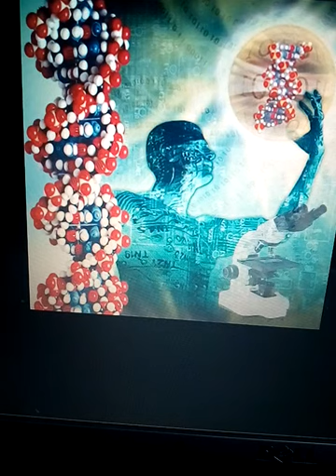ПРАКТИКА осознанного пробуждения спящего сознания своей светоносной материи тела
ПРАКТИКА ОСОЗНАННОГО ДЫХАНИЯ

НАСТРОЙ.

Подумайте о том,что вы находитесь в Невидимом Океане Света- Жизни Любви,в утробе Вездесущей Матери-Отца.
Капля-Искра Света Жизни Любви,находится в ядре каждой клеточки.
В момент зачатия в утробе физической матери, материального тела для Капли-Искры,вы получили инструмент,соединяющий Каплю-Искру внутри вас с Океаном Света-Жизни Любви,в котором вы родились в форме человеческой.Легкие.И с первым криком этот инструмент включился и каждое мгновение жизни вашей он соединяет вас с Невидимым Океаном Света-Жизни-Любви.

Только вы на это не обращали внимание.Космический закон таков:на что человек обращает внимание внутри себя,то в нем усимливается и начинает проявлятся во вне.
ВНИМАНИЕ ЧЕЛОВЕКА-ЭТО ПРОЯВИТЕЛЬ ЭНЕРГИЙ В НЕМ.

1.устройтесь поудобнее, прислушайтесь к себе, почувствуйте себя, свое тело.Дышите легко и свободно так как дышали до этого, но все свое внимание сосредоточьте на воздухе, который Вы вдыхаете.Подышите .
Прислушайтесь снова к себе, почувствуйте свое тело, клеточки.
Спросите себя:»есть ли изменения внутри меня?»отметте их мысленно.

2. делаем вдох, задерживаем дыхание, внутренний взгляд направляем на точку между бровей ( третий глаз ), задержали дыхание пока комфортно, затем выдох и снова вдох и задержали свое дыхание, направив внимание на точку между бровями. Повторяем эту практику 3 раза. Затем дышите ровно спокойно, как дышали перед этим, наблюдая при этом состояние своего тела. Итак, отметьте изменения что произошли в Вашем теле.

3. Сделайте глубокий вдох и медленный выдох, задержали дыхание, сконцентрировали свое внимание на сердечной чакре. Не дышим пока комфортно, прислушиваясь к своему сердцу, и
снова вдох-выдох, задержка дыхания, концентрация на сердечной чакре, и так 3 раза, не дышим пока комфортно и после этого вновь дышите спокойно, как дышали перед этим.
Прислушайтесь к своему телу.
Возможно в сердце Вы почувствуете тепло, это и есть энергия Вашей Высшей БОЖЕСТВЕННОЙ Сути и Вы ее сейчас чувствуете в каждой клеточке.
ЧУВСТВОВАТЬ- ЭТО И ЕСТЬ ЗНАТЬ. ДОВЕРЬТЕСЬ ОШУЩЕНИЯМ КЛЕТОЧЕК СВОЕГО ТЕЛА.
НЕОБХОДИМЫМ УСЛОВИЕМ ДЛЯ ПРОБУЖДЕНИЯ ОЗДОРОВЛЕНИЯ ВАШИХ КЛЕТОК,ДЛЯ АКТИВИЗАЦИИ ЭНЕРГИЙ ИЗОБИЛИЯ ,ЛЮБВИ,РАДОСТИ ЯВЛЯЕТСЯ ПОСТОЯННОЕ ВКЛЮЧЕНИЕ В ДЕЙСТВИЕ БОЖЕСТВЕННОГО СОЗНАНИЯ НА ФИЗИЧЕСКОМ УРОВНЕ,КОТОРОЕ ПРОИСХОДИТ ЧЕРЕЗ ПРАКТИКУ ОСОЗНАННОГО ДЫХАНИЯ.
Желательно эту практику проводить каждый день,в любое,удобное для вас,время.
В процессе этой практики приходит чувство умиротворения.Оно усиливает сияние(магнит)любви в сердце,притягивая из Источника в жизнь вашу энергии изобилия счастья,любви,радости,милосердия,гармонии,процветания,творчества,вдохновения,сотрудничества в единстве с истинной Сутью в себе.Ведь подобное притягивается подобным.

Лея
2010г.